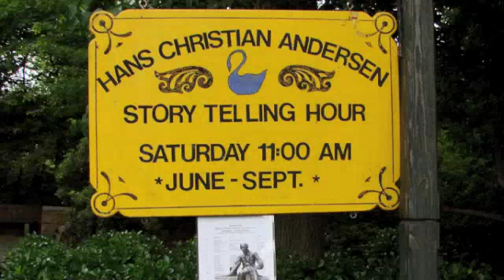Diane Wolkstein tells The Magic Orange Tree in Central Park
Diane Wolkstein, accompanied by Oneza LaFontant, tells "The Magic Orange Tree" at the Statue of Hans Christian Andersen in New York's Central Park on June 5th, 2010.